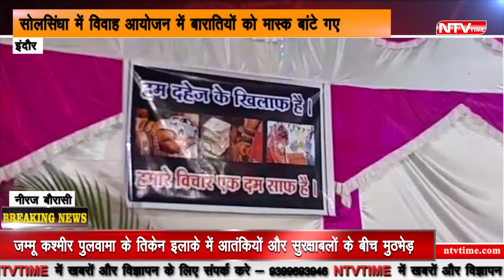indore राजपूत समाज ने शादी में बाटे मास्क!